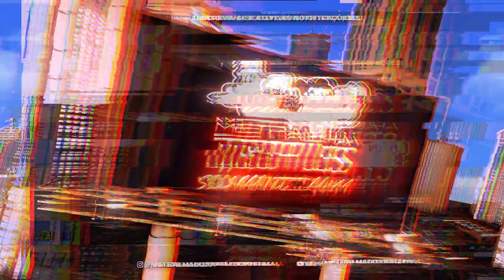PODE COMEÇAR A BOTAR - MC Pipokinha ( DJ Abdo )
Download Abaixo!

Artista: MC Pipokinha
Produção: DJ Abdo
Ano: 2022